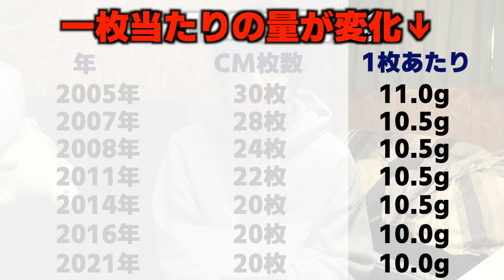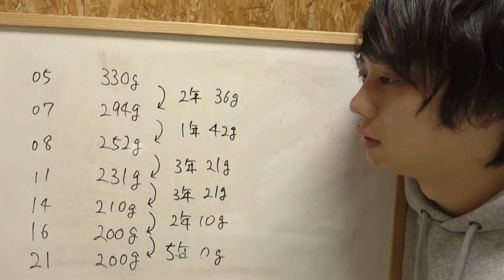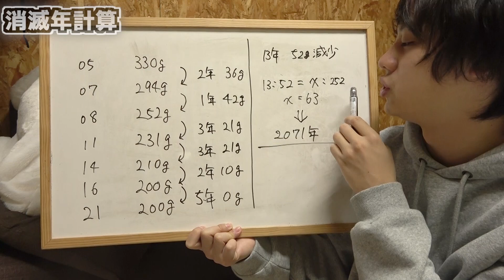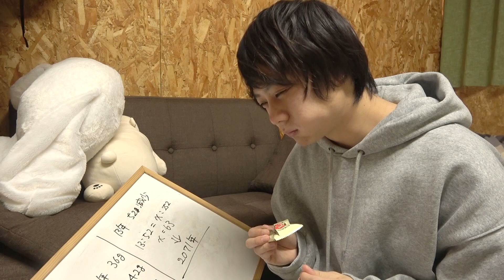小さくなり続けるカントリーマアムは何年後に消滅するのか？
ネタのためにカントリーマアム久々に買ったんで食べたんですけど、美味しいですねこれ。お菓子といえば、一時期プッカに狂ったようにハマりました。あまりにハマりすぎてプッカ売ってない店は邪悪だと決めつけ行かなかったくらいですからね。お菓子は太ります故、ほどほどにしたいでござる。

〇Twitter
最新情報や津野のムダ情報を最速チェック！

〇Instagram
オシャレにしている写真箱です。